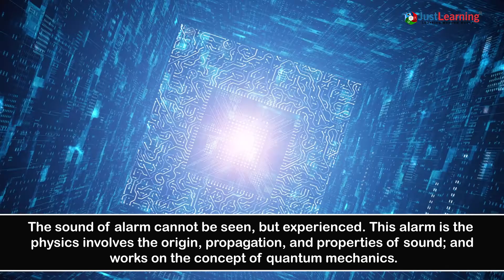How Your Alarm Clock Works: Physics in Everyday Life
Physics isn't just a subject, it's the hidden force behind everything we do. From the moment your alarm clock rings in the morning, the principles of motion, energy, and matter are already at work around you, often unnoticed.

This video breaks down the fascinating mechanism of a simple alarm clock to reveal how physics governs our daily routines. Whether it’s sound waves, electrical circuits, or mechanical energy, understanding these concepts helps us appreciate the science that shapes our world, even if we never step into a lab.